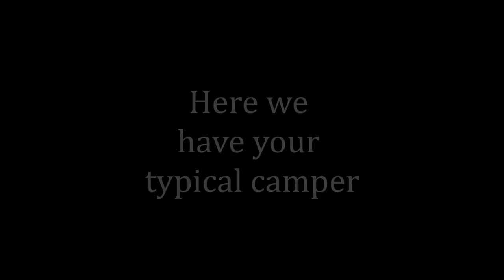BO2 - Camper Tactics - Bait & Loop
Black ops 2 - Anti-Camper tactics. The Bait & Loop Method.

★★ Protect your computer ★★